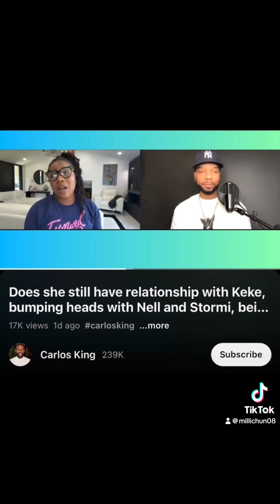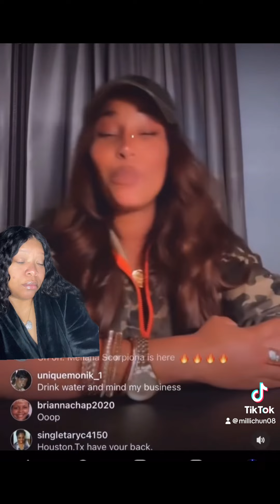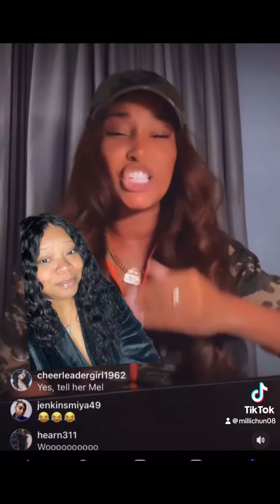Wanda is on one, and don’t use her likeness 🤣